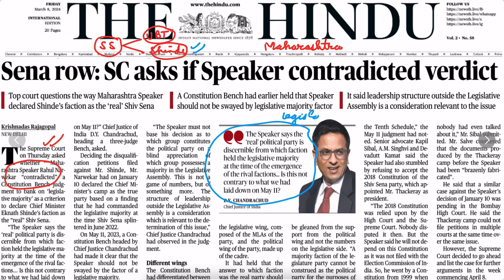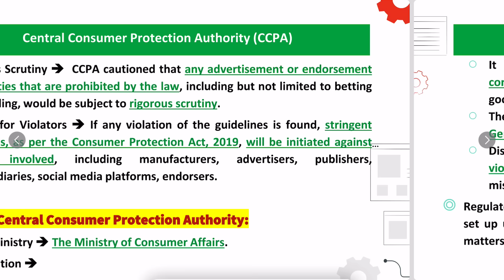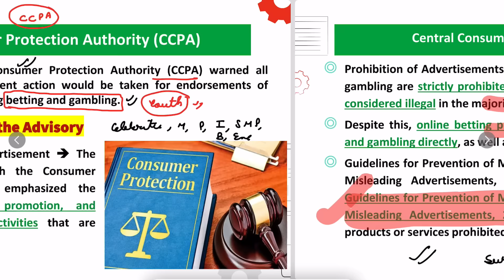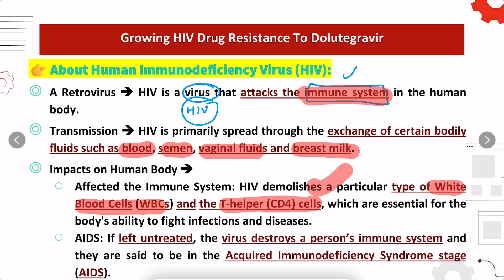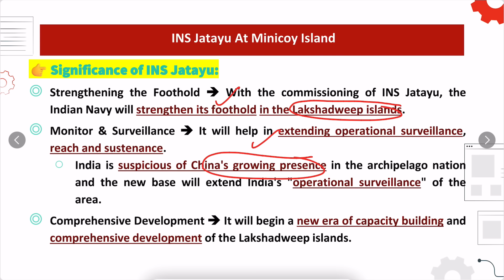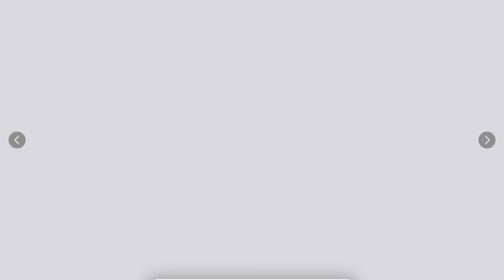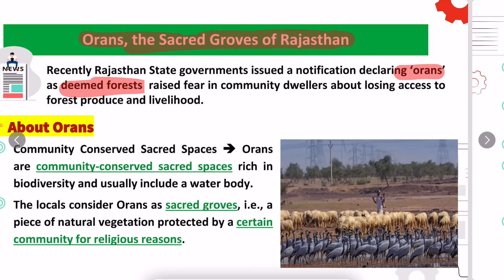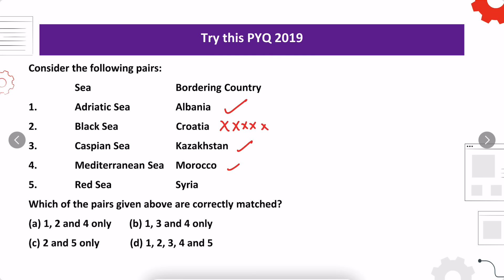8 March 2024 Current Affairs | Today Hindu Newspaper | Daily Current Affairs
To Download PDF of Schedule 📑 (Click here only if you are going to follow it😎)

To Download PYQ PDF, (Click Here only if you will see this 👀 for 15 minutes everyday⏳)

Online Series
1. RPP 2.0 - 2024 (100 Days for UPSC Prelims) – Online (Hindi)
2. RPP 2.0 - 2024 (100 Days for UPSC Prelims) - Online (Hindi)
3.  RPP 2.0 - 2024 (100 Days for UPSC Prelims) - Online (English)
Offline Series
1. RPP 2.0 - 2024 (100 Days for UPSC Prelims) - Offline Patna (English)
2. RPP 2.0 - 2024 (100 Days for UPSC Prelims) – Offline Lucknow (Hindi)
3. RPP 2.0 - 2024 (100 Days for UPSC Prelims) - Offline Mukherjee Nagar (Hindi)
4. RPP 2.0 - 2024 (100 Days for UPSC Prelims) - Offline Lucknow (English)
5. RPP 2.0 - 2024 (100 Days for UPSC Prelims) – Offline Karol Bagh (English)
1. UPSC 2026/27 SCHOLARSHIP TEST

PW OnlyIAS Offline COURSE की अधिक जानकारी के लिए Link पर कर दिए गए Form को Fill करे

UPSC Foundation Batch 2025 📚
1. Titan 2.0 (English) 2025
2. Sankalp 4.0 (Hinglish) 2025
3. Sankalp 4.0 (Hindi) 2025

For Lecture Pdf Join Telegram Channel